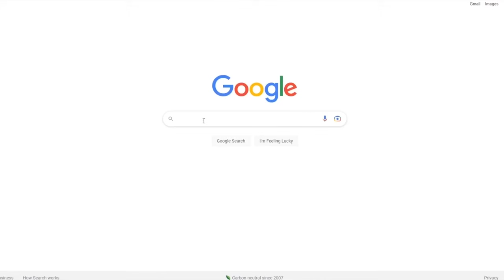TUTO FC 24 - Les 4 FORMATIONS pour MONTER en DIVISION 1 + TACTIQUES PERSO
Dans ce tutoriel sur FC 24 je vous présente mes TACTIQUES PERSO sur les 4 MEILLEURES FORMATIONS pour MONTER EN DIVISION 1 et DIVISION ÉLITE. Ces DISPOSITIFS sont les plus CHEATÉ et META cette année pour moi et il s'agit du 5212, du 4321, du 41212 et du 442. Ce TUTO fonctionne principalement sur EA FC 24 Ultimate Team et vous permettra de vous améliorer en construction et de réaliser notamment du Tiki Taka, en succédant les passes et les une-deux. Vous allez pouvoir vous créer des occasions avec ces COMPO grâce à un jeu plus offensif et porté vers l'attaque avec la tactique en ultra offensif et également maitriser le ballon en défense et encaisser moins de buts grâce au dispositif ultra défensif. Le tutorial est disponible sur PS5, PS4, Xbox Series et Xbox One.